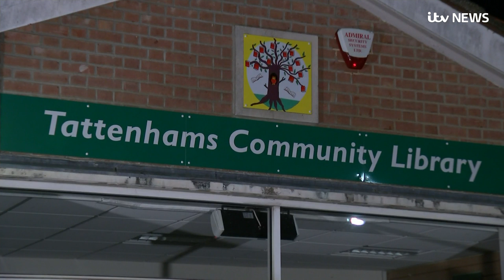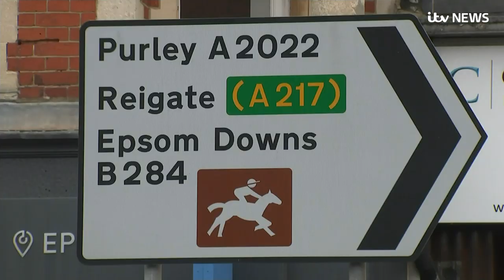Chris Grayling MP criticised over Department for Transport decision making | ITV News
Chris Grayling has been consistently criticised for his decisions in government office. The latest saga, involving £33 million of tax payer's money paid to Eurotunnel, follows a series of high-profile mistakes during his time in cabinet.